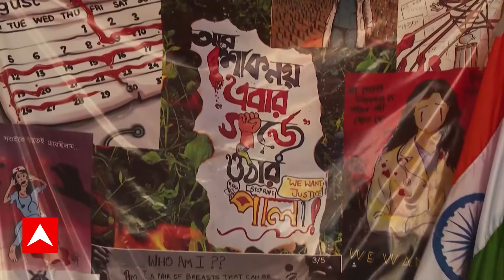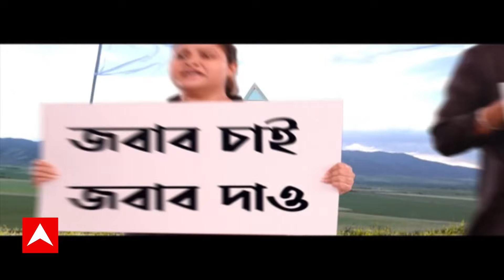Durga Puja: দেবী আরাধনায় কোন্নগরের ঘোষাল পরিবার, আর জি কর-কাণ্ডের বিচার চেয়ে বিশেষ আয়োজন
ABP Ananda Live: প্রতিবছরের মতো এবছরও দেবী আরাধনায় মেতে উঠতে চলেছে হুগলির কোন্নগরে ঘোষাল পরিবার। তবে এবারে তাদের পুজোয় রয়েছে প্রতিবাদ। আর জি কর-কাণ্ডের বিচার চেয়ে বিশেষ আয়োজন করছে এই বনেদি বাড়ি।

লাল রঙের দালান, সেখান থেকে খানিকটা উঠে এলেই দেখা যাবে এক চালায় তৈরি হচ্ছেন মা। বছরের বছর কেটে গেলেও বদলায়নি হুগলির কোন্নগরের ঘোষাল বাড়ির পুজোর এই ছবিটা।তবে এ বছর ব্য়তিক্রম। পুজো হচ্ছে, মাও সেজে উঠছেন তবে মায়ের আগমনে রয়েছে প্রতিবাদের সুর, বিচারের দাবি। আর জি কর-কাণ্ডের আবহে মায়ের বোধনে তাঁরা চান বিচার পাক মেয়ে।

প্রত্য়েক বছরই ঘোষাল বাড়ির পুজোয় আসর বসে নাটক, যাত্রাপালার। তবে এ বছর থাকছে বিশেষ আয়োজন। আর এই আয়োজনের মধ্য়েই দিয়েই আর জি করের ঘটনার প্রতিবাদ জানাবেন তাঁরা। ঘোষাল বাড়ির সদস্য়রা জানাচ্ছেন, এই বছর তাঁরা মঞ্চস্থ করবেন এক বিশেষ নাটক। যার নাম অপরাজিতা। নির্যাতিতার বিচারের দাবিতে এই নাটকে অভিনয় করবেন পরিবারের সদস্য়রা।